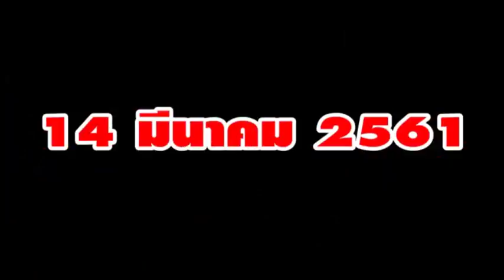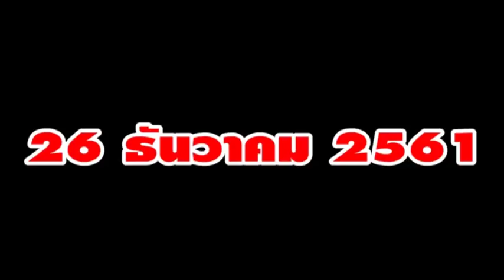ปิดฉากบทที่ 1 เปรมชัย-เสือดำ ติดคุก 16 เดือน..... คดีฆ่าเสือดำ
19/03/2019 ปิดฉากบทที่ 1 เปรมชัย-เสือดำ ติดคุก 16 เดือน. คดีฆ่าเสือดำ

ชาวไทยใจจดจ่อ กว่า 1 ปี ใครฆ่าเสือดำ วันนี้ศาลตัดสิน จำคุก “เปรมชัย กรณสูต” 16 เดือนใน 3 ข้อหา ไม่รอลงอาญา สุดท้ายไม่พ้นคุก ใข้ 4 แสนบาทแลกอิสระภาพ พร้อมคำ “ผมขอโทษครับ” ปิดฉาก บทที่ 1 “เสือดำไม่ตายฟรี” บทที่สอง คดีงาช้าง สินบน ยังมีต่อ